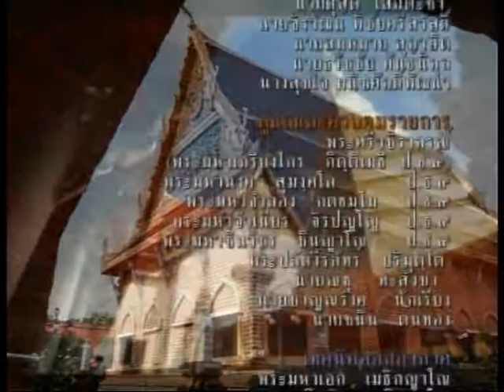ธรรมเทศนา ธรรมบรรยาย WBTV เรื่อง อาฎานาฏิยสูตร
พระธรรมเทศนา ใน อาฏานาฏิยสูตร แสดงโดย พระวิสุทธิวราภรณ์ วัดเทพธิดาร าม กรุงเทพมหานคร ในรายการพุทธปทีป ทางสถานีวิทยุโทรทัศน์โลกพระพุทธศาสนา เฉลิมพระเกียรติฯ WBTV วัดยานนาวา